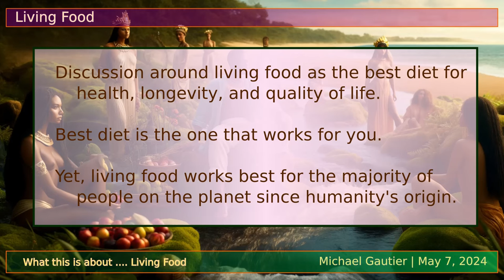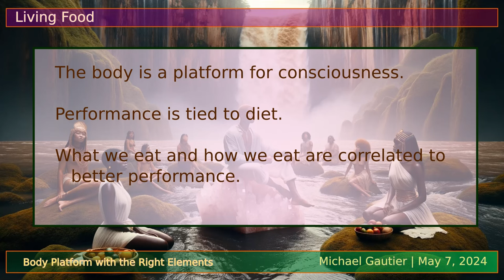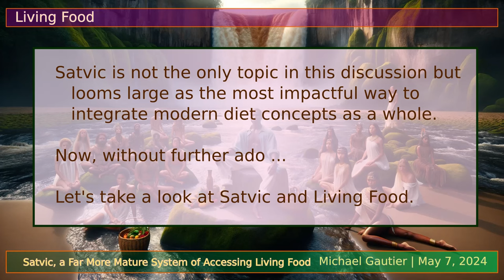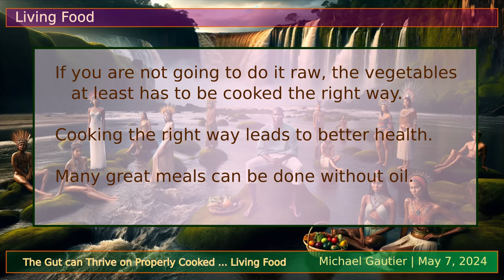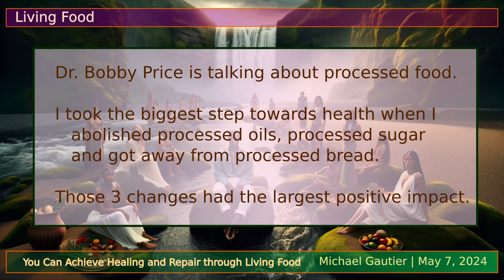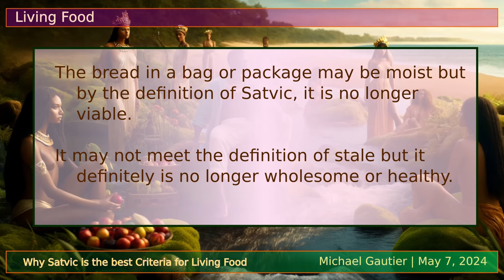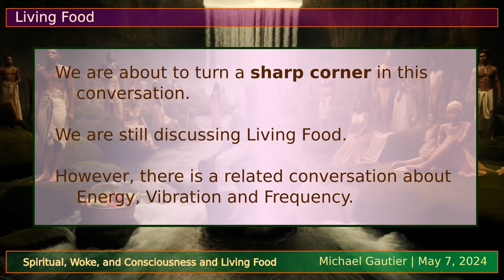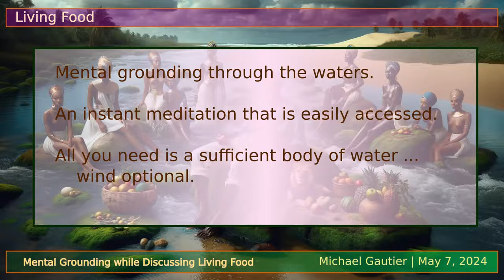Living Food is Satva | Uniting Ayurveda and Food Sequence Research | Spiritually Beneficial Food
I explore my transformative health journey that ended up with intertwining the principles of Satva with VPC (vegetables, proteins/fats, and carbohydrates) to cultivate a holistic dietary approach. In the first part, I unravel this concept, emphasizing how Satva complements VPC for a harmonious, health-focused lifestyle.

Beyond diet, I shed light on impactful lifestyle practices that precede food choices, believing that diet significantly shapes our interactions with the world. Here, I introduce the profound concepts of vibration and frequency, offering insights into how the foods we consume resonate with our minds and environments.

Key insights from renowned experts like Dr. Bobby Price on inflammation and Dr. Fuhrman on longevity bring focus to the importance of quality nutrition for achieving a vibrant, prolonged life. I also guide viewers through an impromptu mental grounding exercise, utilizing the tranquil waters of a lake to align the mind with nature, balance, and deeper spiritual insight.

00:00 Begin
00:01 Overview
00:19 Disclaimer
00:29 Carnivore Controversy
00:43 Why I Don't Eat Meat
01:32 Epigenetics Recognized
02:29 Short-term Diets
03:27 A Way of Eating
04:32 Gautier Presents Living Food
05:22 Benefit of Living Food
06:03 Higher Performance Body
07:25 Protein
07:41 Aris Latham Catalyst
09:16 VPC Food Sequence
09:43 Restrictive Dieting
10:27 Success with VPC
10:51 Subah and Satvic
11:25 Satva
12:33 Transition to Harsh and Subah
13:13 Dr. Pal Asks About LWPW
13:36 Living Food
14:10 Nutrients are Irrelevant
14:19 Real Examples of Satvic Cuisine
14:28 Living Food out of the Ground
14:56 Water Rich Food
15:38 Real Examples of Water Rich Cuisine
17:34 Healing Begins in the Gut
19:18 Perspective on Cooking
19:48 Real Examples of Properly Cooked Food
20:27 Dr. Fuhrman and Lifespan
22:30 Dr. Bobby Price and Inflammation
22:37 I cured my autoimmune and inflammation
22:49 Treating symptoms with pills
24:22 Addictive Foods
24:36 Oils
24:58 Healthy Fats
25:42 Biological Geometry
26:34 Lesson in Public Communications
28:15 Gautier Presents Core Health Abilities
29:00 There is No Disease
29:40 Bryan Johnson's Research
30:40 No More Pizza
30:55 Be Careful with Bread
31:05 Good Bread Does Exist
31:42 Factory Produced Bread is Bad
31:53 Good Health Decisions
32:28 Tough Talk about Vibration and Frequency
33:38 Confusion of Spiritual "Woke" Leaders
33:55 Spiritual Leaders Dissing other Seekers
34:36 Discouraging Spiritual Expression
35:06 Spiritual Leaders Earned their Platform
35:20 Too Much Talking from the Gut
35:58 Encourage People in their Journey
36:40 Spiritual Expression has a Purpose
37:10 Spirituality and the Food We Eat
38:08 Is it a Swan or Crane?
38:33 Balance of Vibration and Frequency
39:44 War and Peace
40:07 Supreme Valley of the Ascended Masters
40:28 Level Headedness
41:11 Religion vs. Spirituality
41:37 Turning the Other Cheek
42:13 Observation of Reality
42:42 Living Food Conclusion
43:20 Living Energies
43:35 Mental Grounding
46:49 Origin of Life
47:17 Again, A Crane or Swan?
48:00 About the Weather
48:15 Winding Down
49:00 Concluding Message
50:34 Entrance of the White Sea Dragon
51:02 Shoreline Contemplation
51:28 Exit of the White Sea Dragon